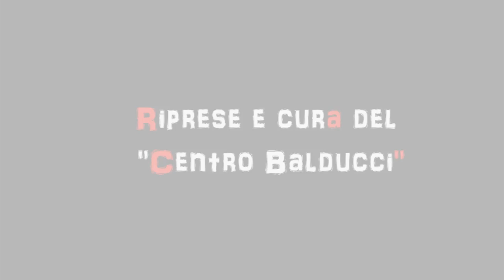La Crisi della giustizia italiana (5/9)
Piercamillo Davigo ospite al "Centro Balducci" di Zugliano (UD). Modera Giampaolo Carbonetto. Riprese a cura del "Centro Balducci", Montaggio di Davide Franchini.